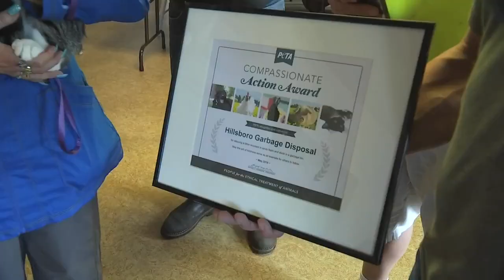Men who helped save cat covered in spray foam honored by PETA